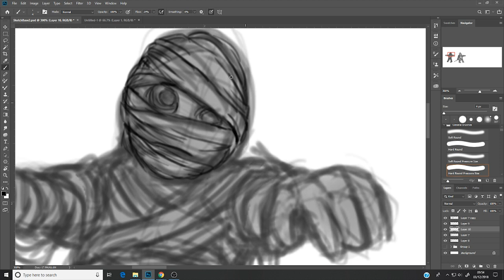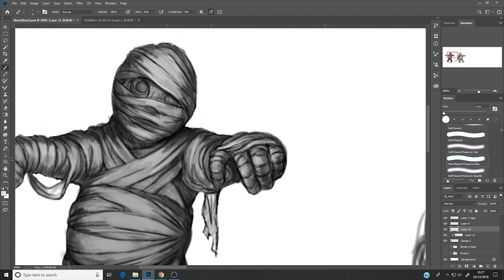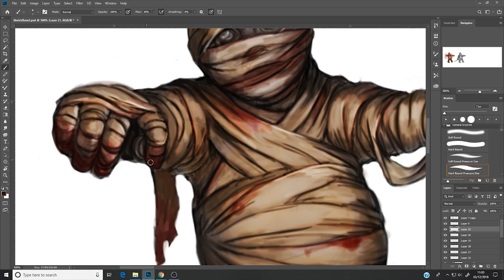Artwork Process for TTCombat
Reidun lets us watch the process of drawing artwork for TTCombat's miniatures.